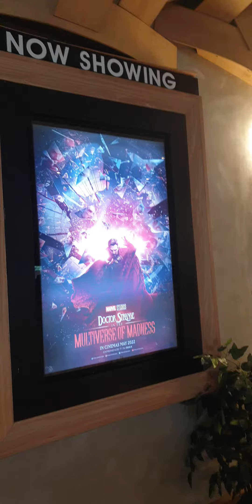Kursi Roda @ Bioskop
💪 Perjuangan Aa Endang Kamajaya Saputra untuk nonton di bioskop... pertamakali setelah sakit selama 7 bulan ini. Nobar film "Doctor Strange in the Multiverse of Madness" di Kota Cinema Mall (KCM) Jatiasih pada Selasa, 17 Mei 2022.

Naik dan turun dari kursi roda ke kursi bioskop dibantu oleh adiknya Doni, keponakannya Gibran dan sobat "Klub Nonton" Moh. Wildan... "Perjuangan" yang tidak mudah. Semoga membantu melaksabakan hobi bersana kami (nonton di bioskop) dapat menambah semangat Aa Endang segera pulih.

🎶 Lagu yang cocok untuk situasi ini adalah lagu lawas "He Ain't Heavy, He's My Brother" oleh The Hollies (1969)

With many a winding turn
That leads us to who knows where
Who knows where
But I'm strong
Strong enough to carry him
He ain't heavy, he's my brother

So on we go
His welfare is of my concern
No burden is he to bear
We'll get there

For I know
He would not encumber me

If I'm laden at all
I'm laden with sadness
That everyone's heart
Isn't filled with the gladness
Of love for one another

It's a long, long road
From which there is no return
While we're on the way to there
Why not share

And the load
Doesn't weigh me down at all

He ain't heavy, he's my brother, he ain't heavy"